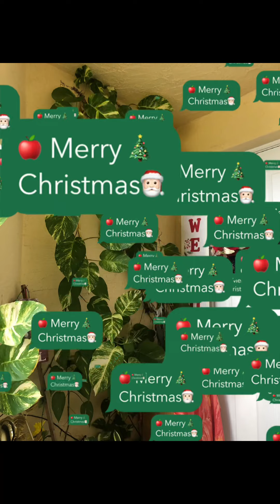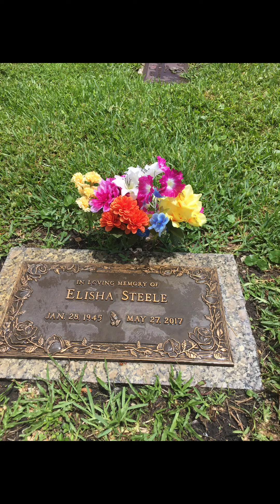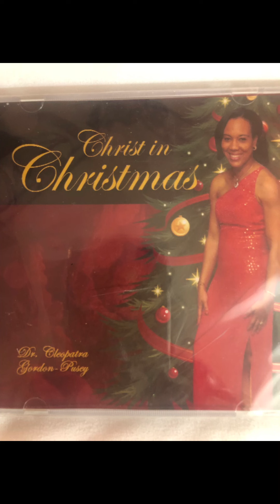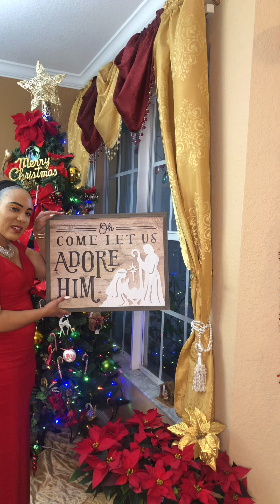Merry Christmas to you! An original song by Dr. Cleopatra Gordon-Pusey M.D. + Have your - a Merry —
❤️🥰💐🙏🏼😇 Life is Beautiful.  Trust and pray you are well.  - God is an awesome God. He has kept us throughout the entire year to present and we praise him for this.❤️🙏🏼 😇💐Don’t Forget - Give extra  a LOVE this Christmas season.  It doesn’t matter what you’re going through; God is Able.  Just continue to reach out to Him and He will save you!!! Trust God always and pray without ceasing.  Be blessed be safe. Blessings always!!!

🎄😇👍🏼❤️Enjoy this Original song Merry Christmas to you by Dr. Cleopatra Gordon-Pusey - plus Have yourself a merry little Christmas. Stay Merry and Bright!!! 😇❤️🎄vlogmas

Once we continue to put God 1st in everything we do; He will see us through😇💐❤️ Stayblessed My one wish is for us to spread LOVE and JOY everywhere- we go - starting at home and make the world a Better place!!!

🥰💐🙏🏼👍🏼❤️Love Always Dr. Cleopatra Gordon-Pusey M.D.

Stay strong!  A gracious and sincere - thank you very much in advance for your continued support and beautiful words of affirmation. Blessings - Always!!
In an effort to Spread Love and Happiness!! There are over 60 plus videos present.  Please go to you tube
Channel Link 😇👍🏼💐
bramwell2900 “
Download or appt by texting
Gusto To 36260
❤️💐😇❤️🌺🌻🥰❤️Dr. Cleopatra Gordon- Pusey M.D.